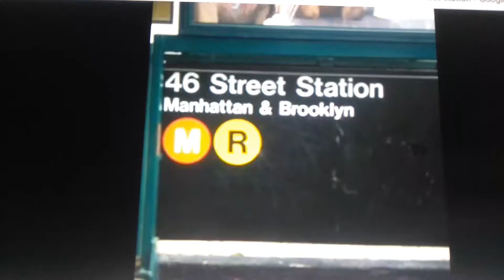(M) (R) Trains 46 Street Station